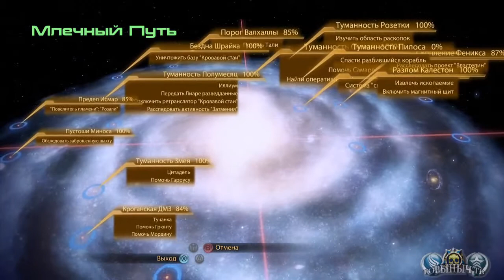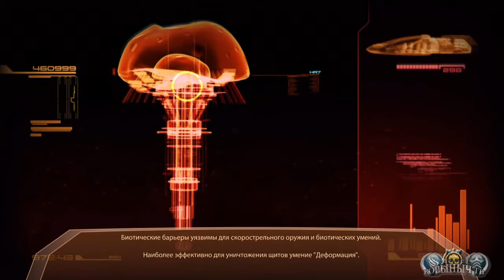Mass Effect 2. Ностальгическое прохождение. Часть 24. Лояльность Самары.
Человечество продолжает бескомпромиссную борьбу за своё право на существование во вселенной. Одержав победу над армией гетов турианского агрессора Сарена Артериуса, люди сталкиваются с новой угрозой.